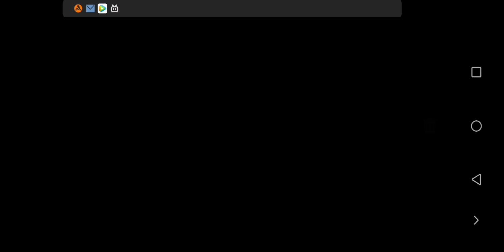CN Arknight - Fiammetta Skill 1 showcase